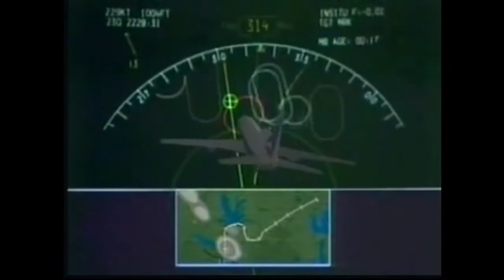Plane Accident Of Delta Air Lines Flight 191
Delta Air Lines Flight 191 was a regularly scheduled Delta Air Lines domestic service from Fort Lauderdale, Florida to Los Angeles with an intermediate stop at Dallas/Fort Worth International Airport (DFW). On August 2, 1985, the Lockheed L-1011 TriStar operating Flight 191 encountered a microburst while on approach to land at DFW. The aircraft impacted ground over one mile (1.6 km) short of the runway, struck a car near the airport, collided with two water tanks and disintegrated. The crash killed 137 people and injured 26 others.[a] The National Transportation Safety Board (NTSB) determined that the crash resulted from the flight crew's decision to fly through a thunderstorm, the lack of procedures or training to avoid or escape microbursts, and the lack of hazard information on wind shear.